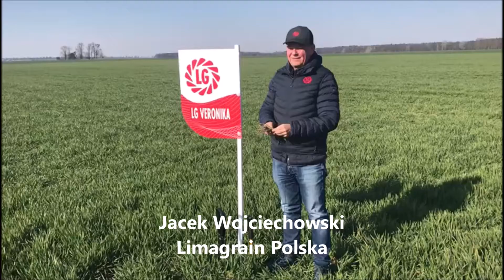Jęczmień ozimy wielorzedowy LG Veronika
Jak wygląda po zimie jęczmień ozimy LG Veronika w Wielkopolsce opowiada Jacek Wojciechowski.